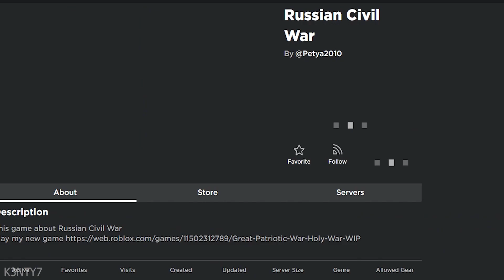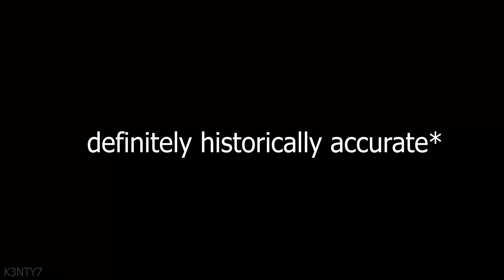The Russian Revolution Experience - ROBLOX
comunism

🔴 Thank yall for watching! :D 📽